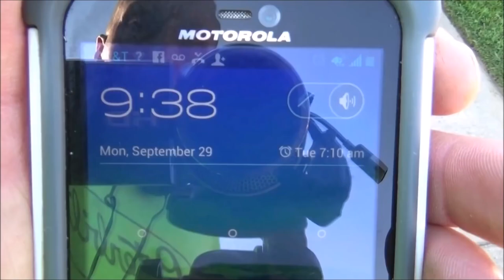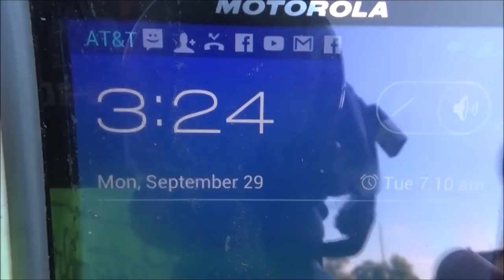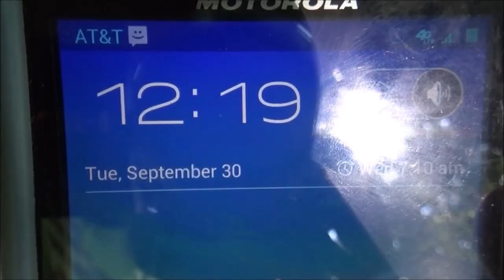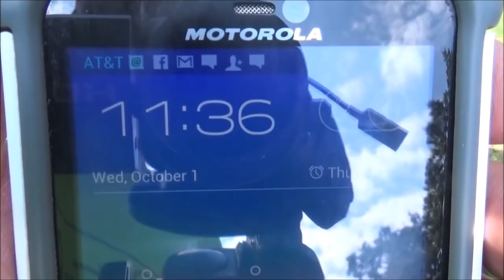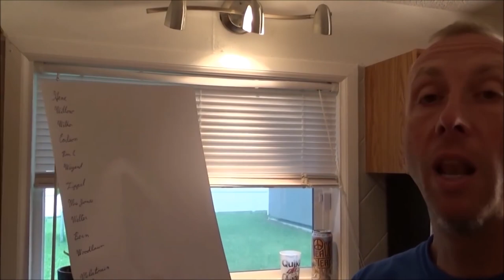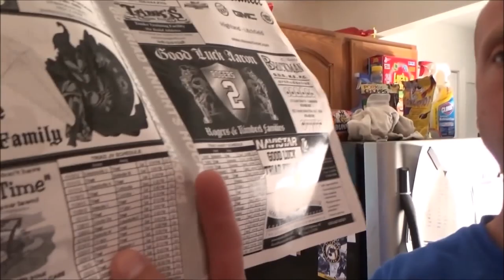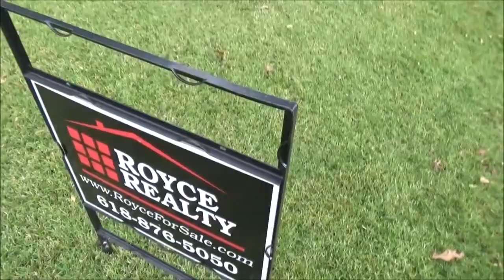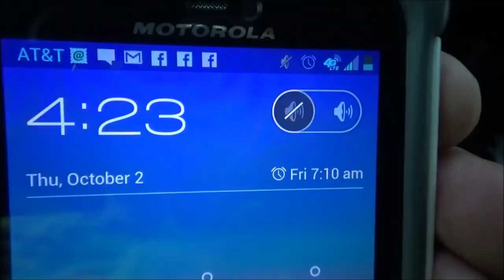Small Yards Make Me Money This Week In Lawn Care #19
Cutting Grass, Kicking Ass and Making Cash
Geek To Freak Lawn Care
Don't Be Scared Greg Chism